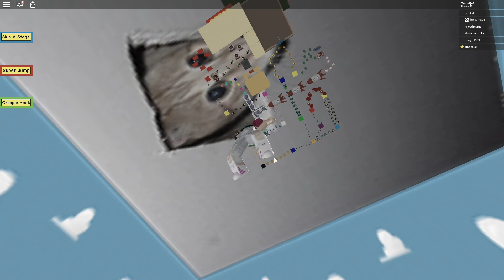¡Corre Forky! Escape de Toy Story 4 en Roblox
Holi, estamos de nuevo en roblox estamos en el escape de Toy Story 4 corriendo para que no nos pille Woody.

Deja tu TineLike para más minecraft ^^

Dirección postal si quieres mandarme una cartita ♡: 2521094 - Andorra La Vella
N °APDO: AP 1009